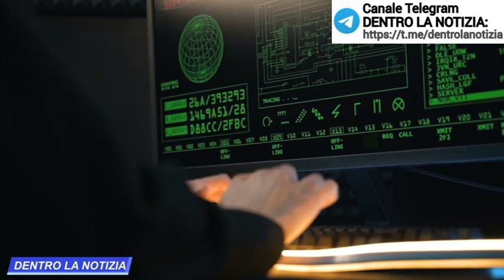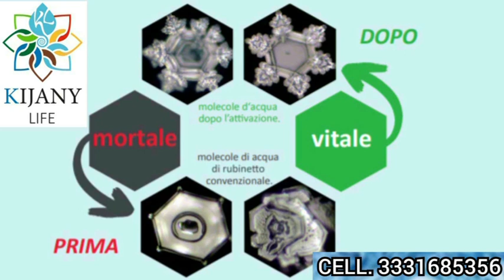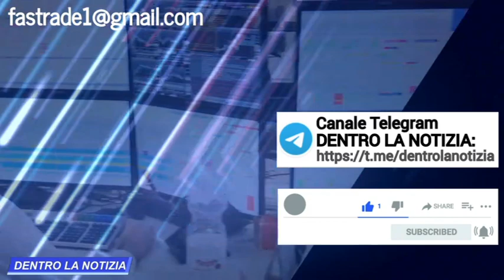IL 07/09 PER BOLSONARO LA POLIZIA ARMATA SARA' COL POPOLO PER DIFENDERE LA LIBERTA'! ITALIA IMPARA!!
oppure con bonifico intestato alla collaboratrice:
Intestazione conto: DEBORAH TROVESI
Causale: DONAZIONE
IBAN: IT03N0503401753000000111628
BIC/SWIFT: BAPPIT21A88
INDIRIZZO FILIALE: VIA MASSAUA, 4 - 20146 MILANO (MI)
CIN: N
ABI: 05034
CAB: 01753